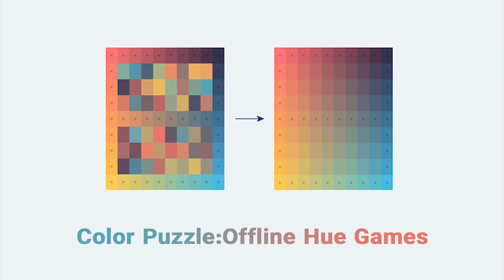آشنایی با رنگ ها | ترکیب رنگ ها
بعد از آشنایی با تضادهای رنگی و رنگ های مکمل میرسیم به ترکیب رنگ ها

مقدمه - 00:00
ترکیب رنگ چجوریه؟ - 00:48
نوار ترکیب - 01:37
مثلث ترکیب - 02:45
مربع ترکیب - 04:46
گوی رنگ - 07:17
08:56 - حمایت:)

حمایت از گروه ما از طریق لینک حامی باش